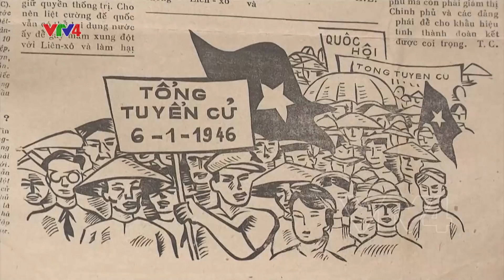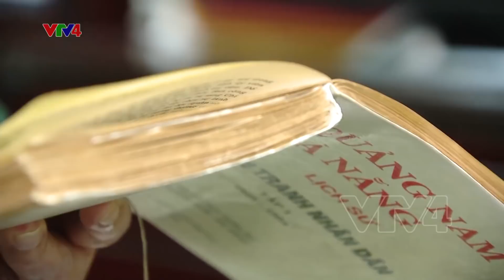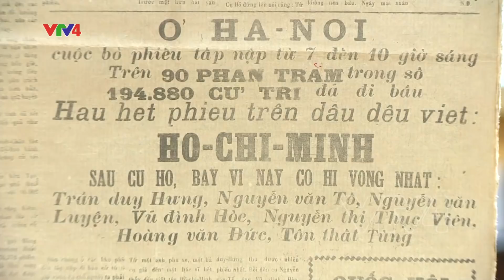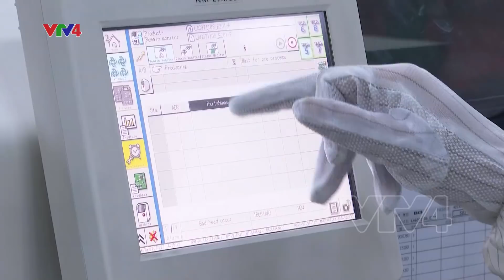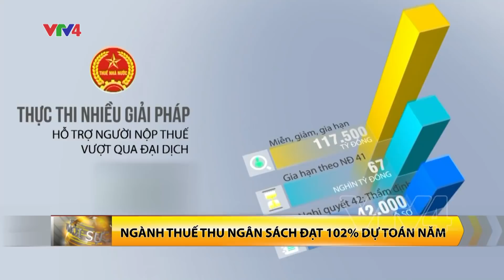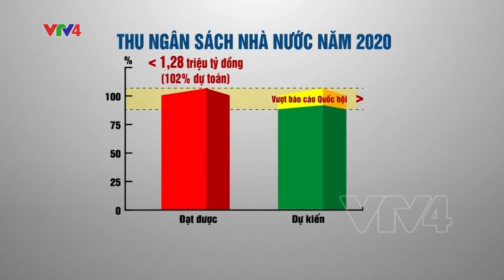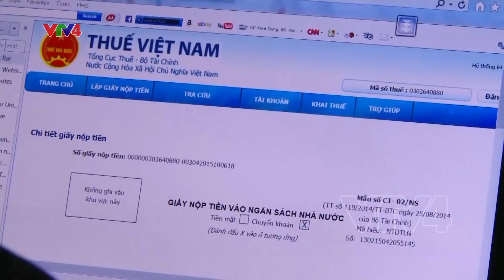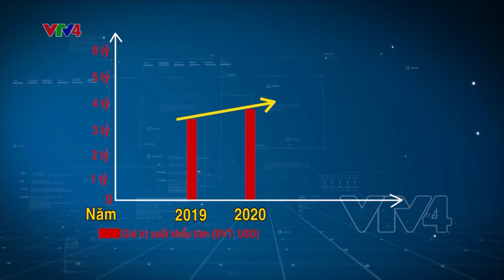Bản tin thời sự tiếng Việt 21h - 05/01/2021| VTV4